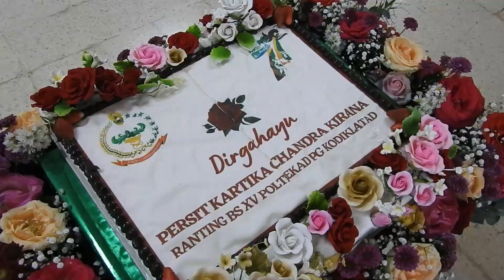PERINGATAN HUT PERSIT KARTIKA CHANDRA KIRANA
Persit Kartika Chandra Kirana Ranting  BS XV Poltekad PG Kodiklatad memperingati Hari Ulang Tahun Persit Kartika Chandra Kirana ke 77 tahun 2023 bertempat di Aula Poltekad Kodiklatad Pada hari Kamis, 13 April 2023.